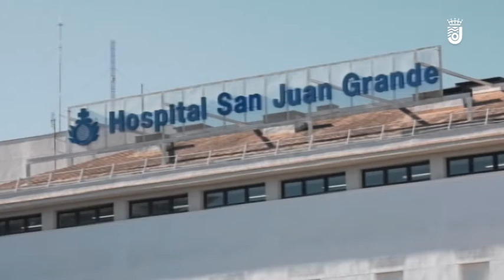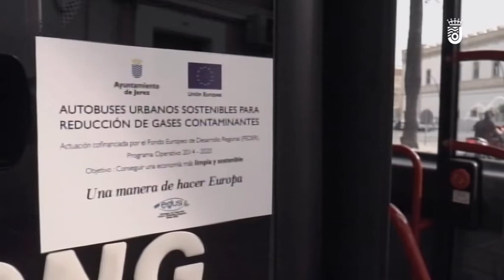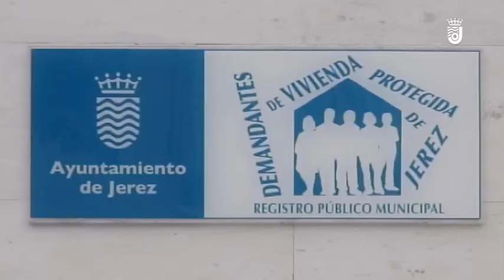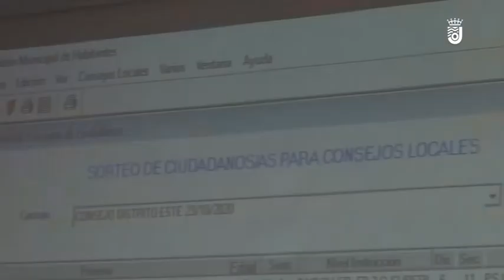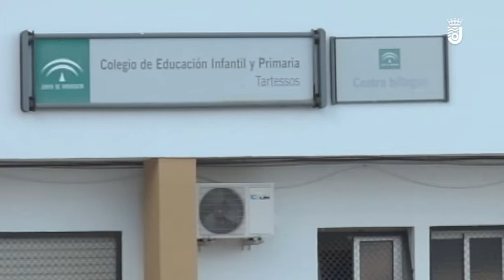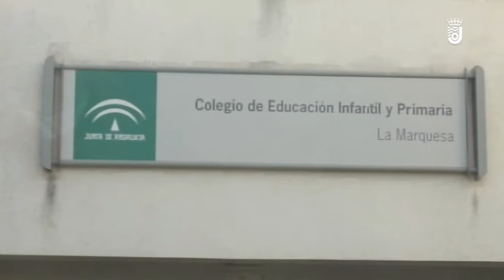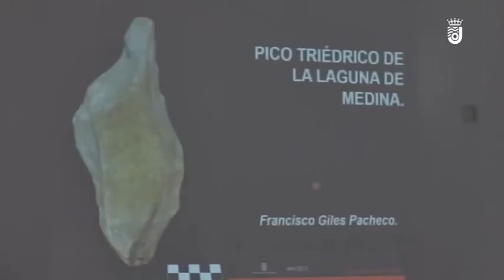INFORMATIVO - LUNES 26.10.2020